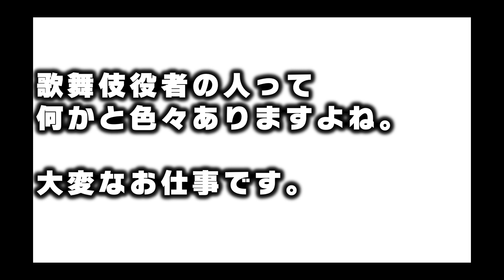スキャンダルが多過ぎる歌舞伎俳優の末路…。香川照之,市川海老蔵,市川猿之助【市川 炎上 歌舞伎 国宝 伝統 思考 2ちゃんねる】ひろゆきx青木さやかxりゅうちぇる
市川海老蔵 眼に見えない大切なもの (Grazia Books)

目次
00:00 市川海老蔵と小林麻央の夫婦仲
01:40 小林麻央について
04:16 自分らしいとは？
04:49 まとめ

ひろゆきさんの有名人の生放送を見やすく編集しています。
毎日１〜３本ほど投稿しています。
面白かったり、気になった動画があればSNSでシェアをお願いします。

今回コラボした人↓
青木さやか
りゅうちぇる